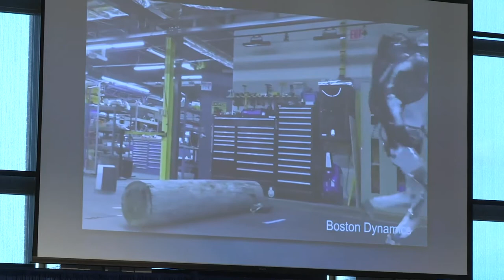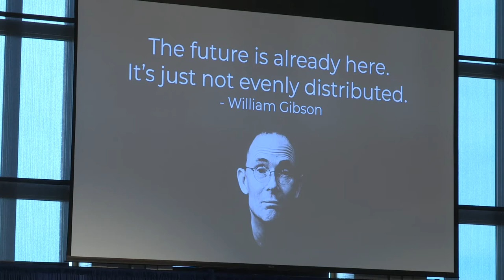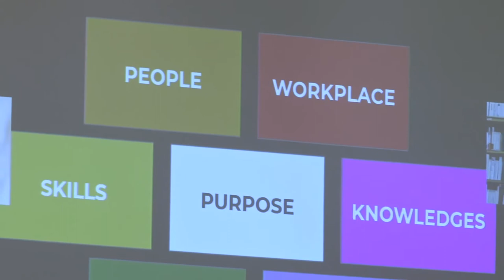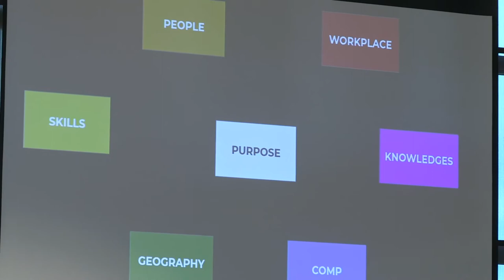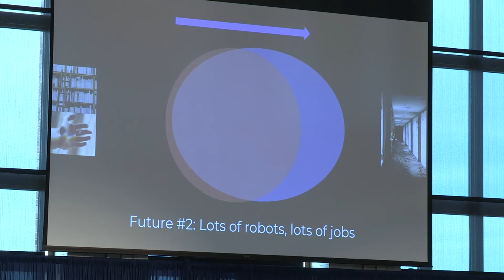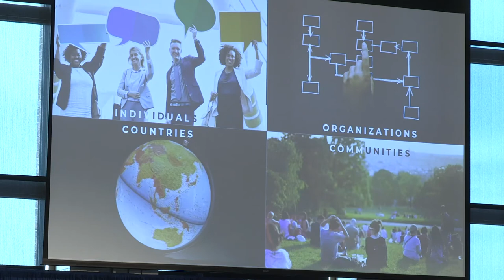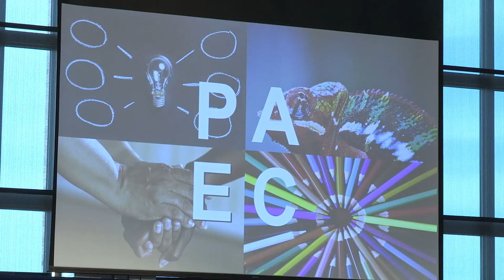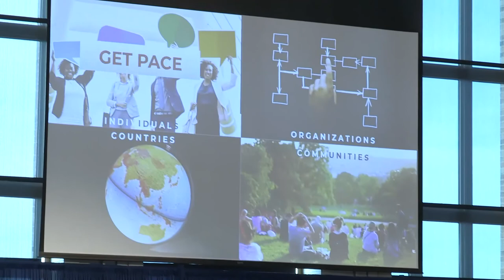Exponential Strategies for an Inclusive Future of Work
Keynote speaker Gary Bolles from Singularity University, delivers this speech during the 2019 Future of Work Conference at the University of Notre Dame. Learn more about the Future of Work at keough.nd.edu/mckenna-center.